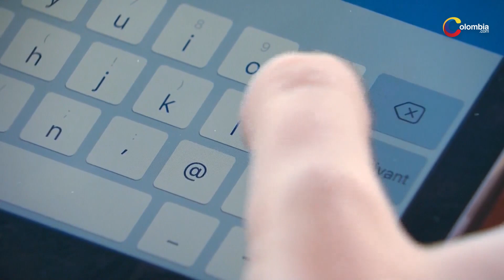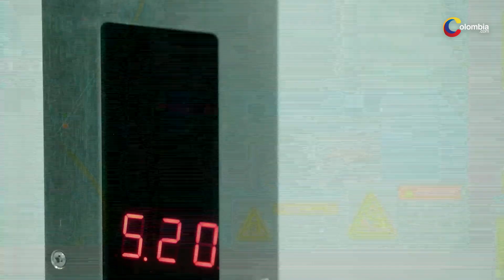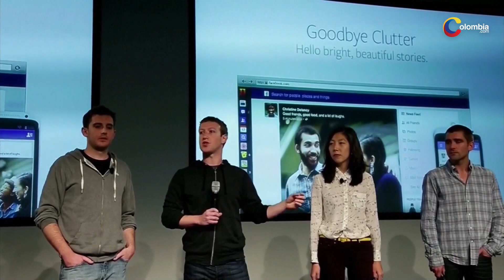¿Cuánto dinero perdió Facebook tras la caida del lunes 4 de octubre?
La caída global de los servicios de Facebook, aparte de dejar incomunicados a muchos, también generó cuantiosas pérdidas al gigante 'azul'.